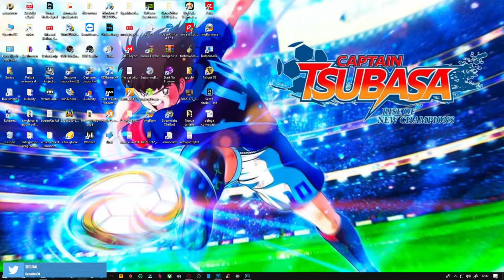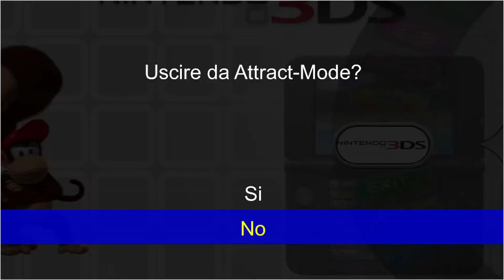ATTRACT MODE 3ds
Salve a tutti ragazzi e benvenuti in questa mini guida per attract mode in questo video spiego come configurare il 3ds su attract mode spero che questa guida sia utile e buon retrogaming a tutti.

Riga di comando attract mode

executable           D:\emulatori\nintendo\3ds\nightly-mingw\citra-qt.exe
args                 "[romfilename]"
rompath              D:\roms\3ds
romext               .3ds
exit_hotkey          Joy1 Button6+Joy1 Button7
artwork    flyer           D:\roms\3ds\media\boxtexture
artwork    marquee         D:\roms\3ds\media\screenmarqueesmall
artwork    snap            D:\roms\3ds\media\videos
artwork    wheel           D:\roms\3ds\media\wheelsteel